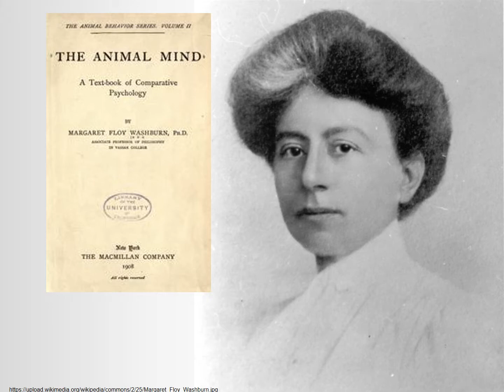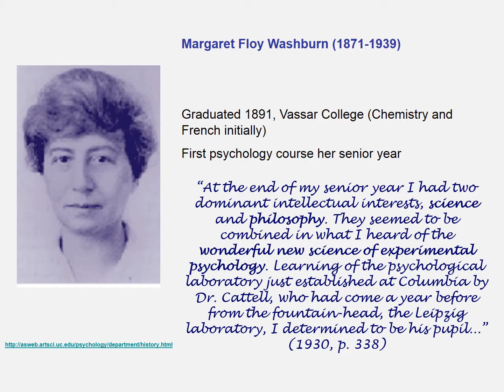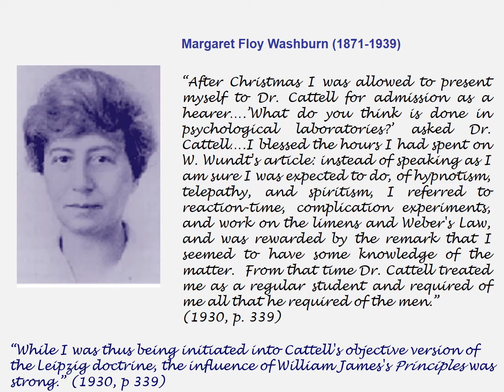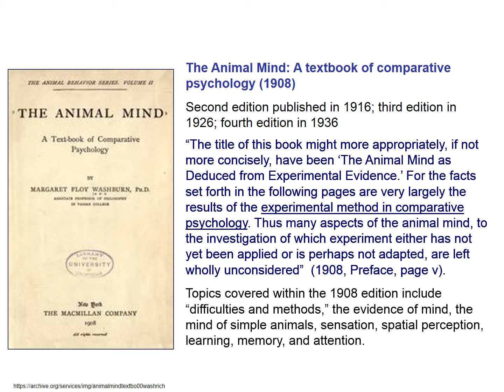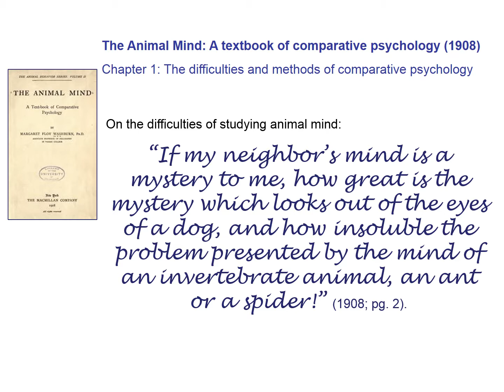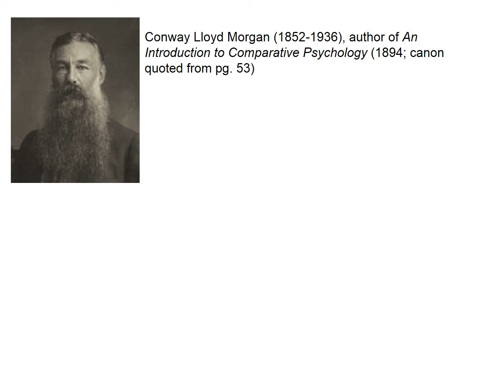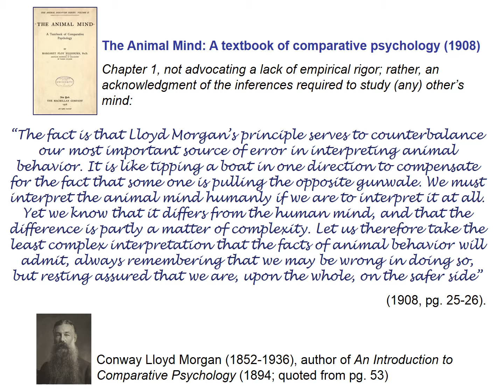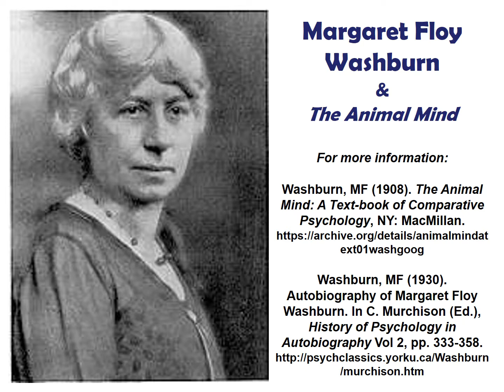Margaret Floy Washburn & The Animal Mind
PSYC8500 History of Psychology etutorial by David A. Washburn, PhD, Georgia State University